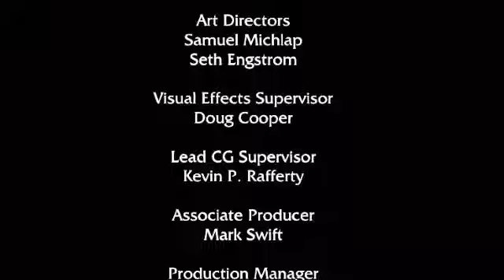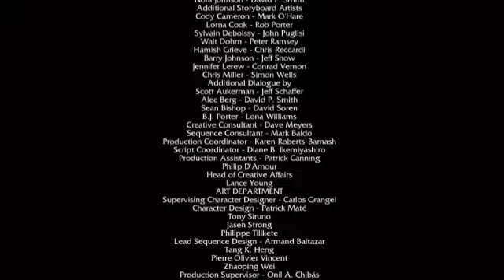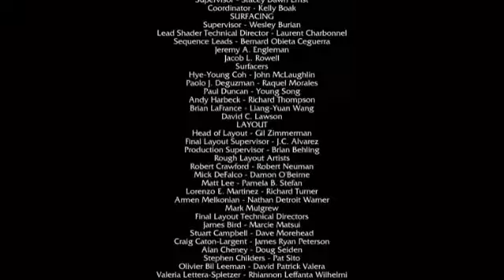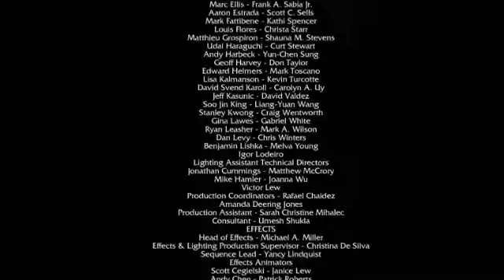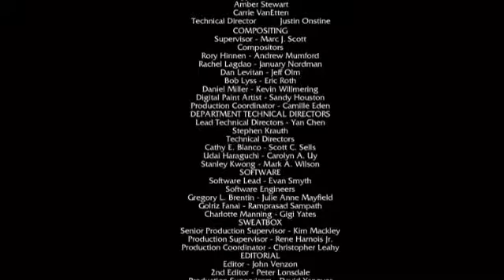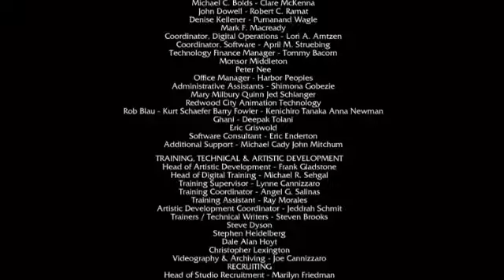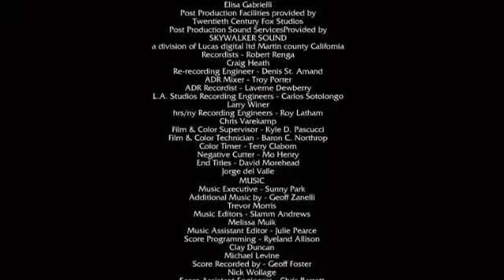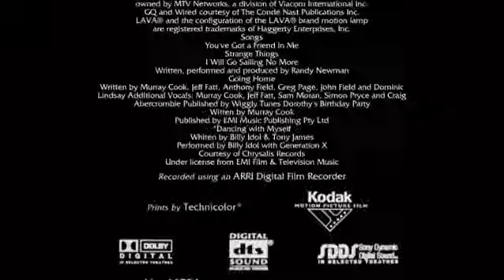teletubbies rolie polie olie